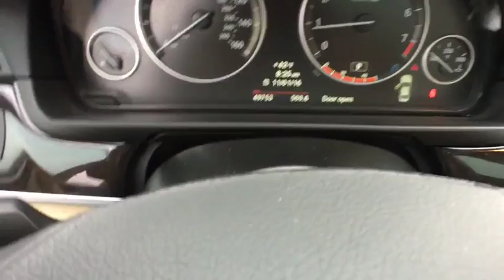2011 BMW 535i xDrive Baltimore, Owings Mills, Pikesville, Westminster, MD A52094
2011 BMW 535i xDrive

Northwest BMW
9702 Reisterstown Rd

Cold Weather Package (Heated Rear Seats, Heated Steering Wheel, and Retractable Headlight Washers), Premium Package (Ambiance Lighting, Auto-Dimming Mirrors, Auto-Dimming Rear-View Mirror, Dakota Leather Upholstery, and Universal Garage-Door Opener), Premium Package 2 (iPod & USB Adapter, Navigation System, Online Information Services, Park Distance Control, Power Rear Sunshade, Real Time Traffic Information, Rear Sunshades, Rear-View Camera, Satellite Radio, and Voice Command), AWD, Venetian Beige w/Dakota Leather Upholstery, 18 x 8.0 Radial-Spoke (Style 237) Wheels, Heated Front Seats, High intensity discharge headlights: Bi-xenon, and Power moonroof. This 2011 5 Series is for BMW lovers looking everywhere for that perfect car. Want to save some money? Get the NEW look for the used price on this one owner vehicle. Previous owner purchased it brand new and it still looks like the day it rolled off the lot! New Car Test Drive said, ...As a luxury midsize sedan, the 5 will hit the sweet spot for many families that include a driver or two with a strong taste for performance accompanied by all the latest safety provisions... The 5-Series was on Car and Driver magazine's annual Ten Best list for six years straight. THE GOLDEN RULE DEALER